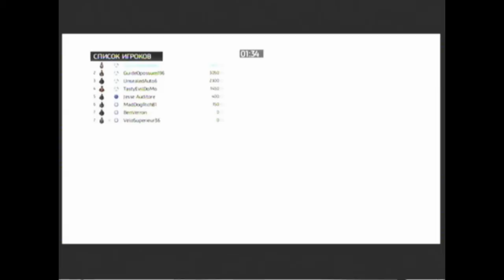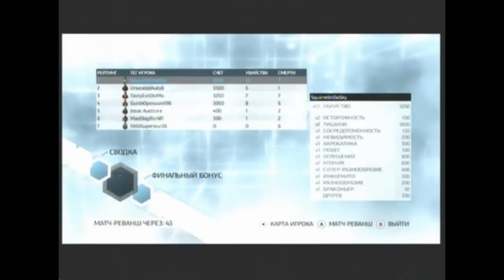wanted Feat. Desilitra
Here is a little friendly match with a Ragequit at the end of the video. The quality is horrible but i will try to do something about it